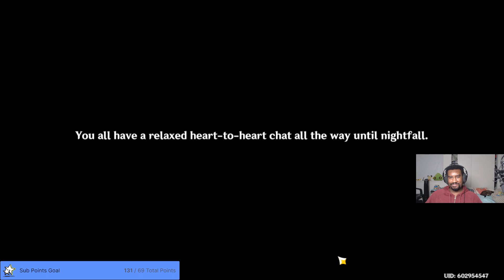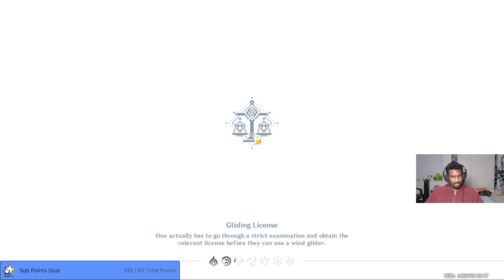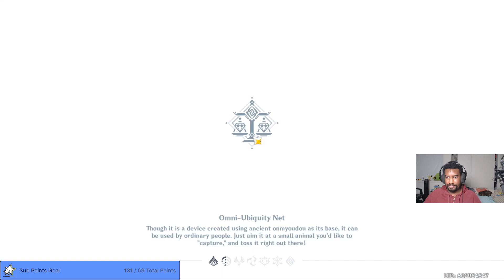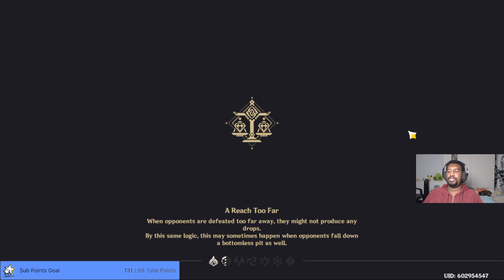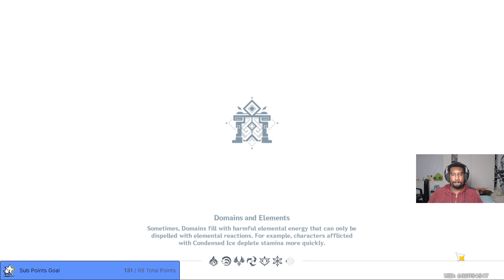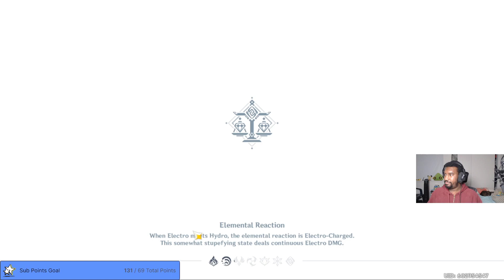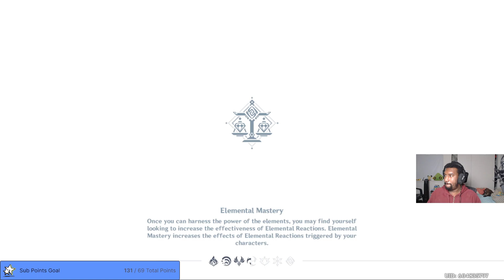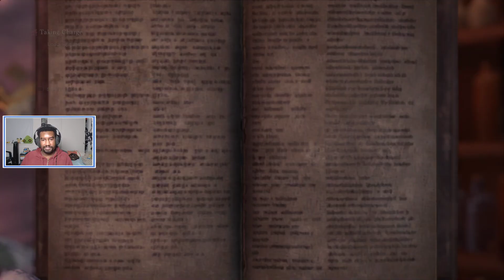I'm still extremely thankful! | Finishing up lantern rite event